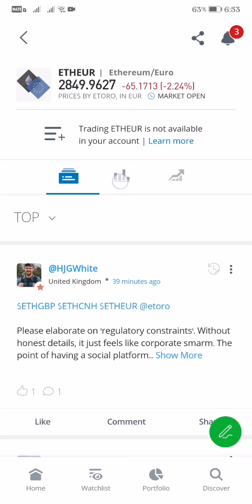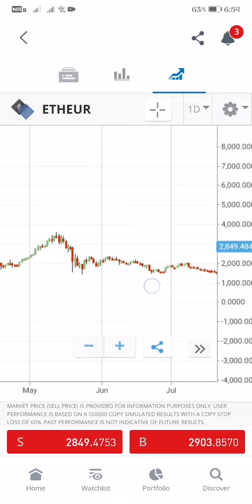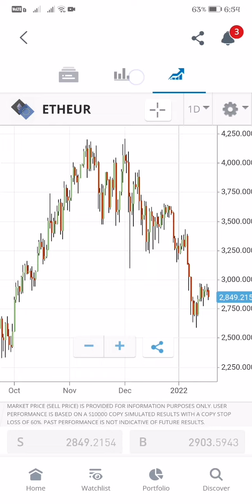ETHEUR CRYPTOCROSSES STOCK MARKET TRADING LIVE UPDATE AS OF JANUARY 17, 2022